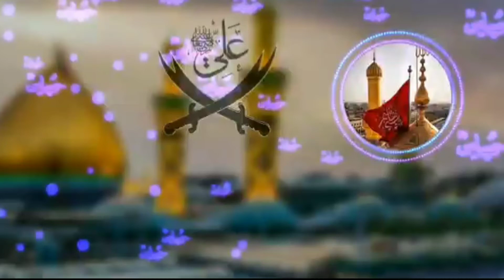Muharram status🌷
Muharram status Hasan Husain

#2 day